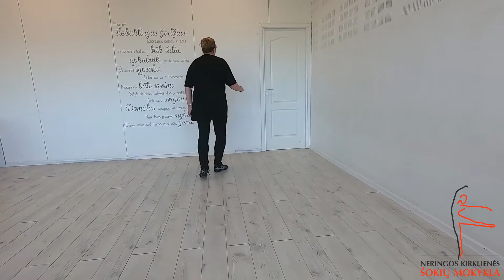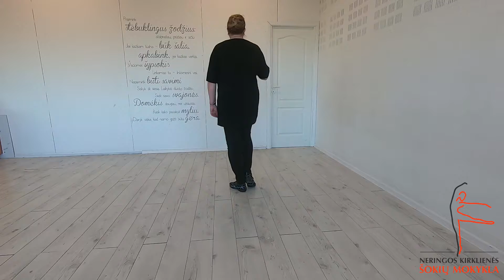Mama maria - Line Dance (beginner) - Demo and Teach LTU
Neringos Kirklienės šokių mokykla
ŠOKIME KARTU!

MAMA MARIA
Count: 32
Wall: 4
Level: Ultra Beginner
Choreographer: Frank Trace
Music: Mamma Maria by Ricchi E Poveri (136 bpm) (Italian) or "Mamma Maria" by The Countdown (136 bpm) (Italian)